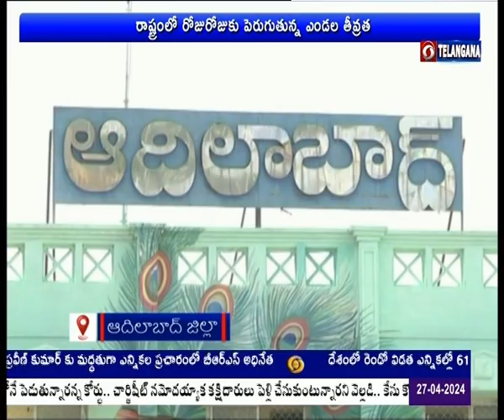heatwave | భానుడి భగభగలతో రోజు రోజుకు పెరుగుతున్న ఎండల తీవ్రత | Adilabad | 🟥DD News Telangana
భానుడి భగభగలతో  ఆదిలాబాద్ జిల్లాలో ఎండల తీవ్రత రోజు రోజుకు పెరిగిపోతోంది.  పగటి ఉష్ణోగ్రతలు గణనీయంగా పెరిగిపోతుండడంతో జనం ఎండ, ఉక్కపోతతో అల్లాడిపోతున్నారు. జిల్లాలో గతంలో ఎప్పుడూ లేని విదంగా అత్యధిక ఉష్ణోగ్రతలు నమోదవుతున్నాయి. ఎండల తీవ్రతపై ఆదిలాబాద్ జిల్లా మరిన్ని వివరాలు ఇప్పుడు చూద్దాం.

For Latest Updates on DD NEWS TELANGANA

 / ddyadagirinews